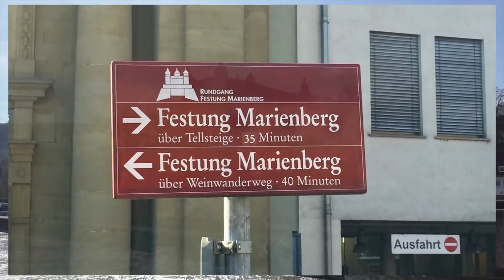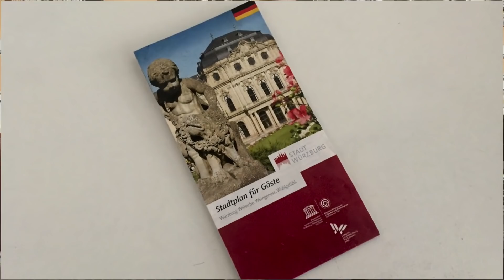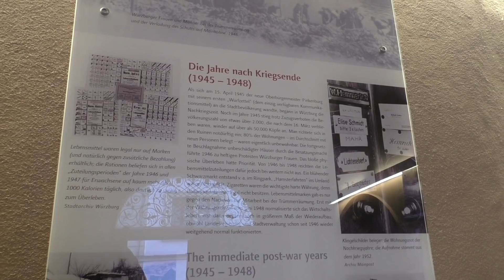Mein Zwischenstopp am Main … in WÜRZBURG … 🍇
Würzburg am Main ist immer wieder ein lohnendes Reiseziel, auch als Zwischenstopp mit dem Reisemobil. Ich habe Würzburg Ende März bei fast sommerlichem Wetter mit meinem Club Joker besucht. Viel Spaß!